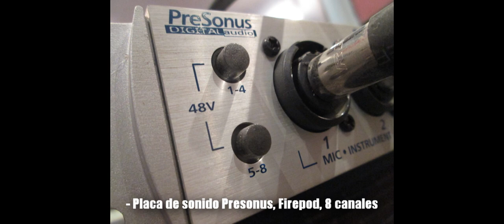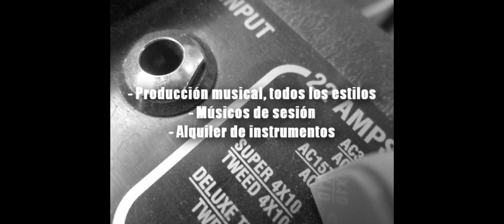ANTONIO RIOS - noche de luna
Uno de los clásicos, grabado en el estudio por el Maestro Antonio Rios en el año 2012.
Bajo de Lic. Lucas Balderrama.